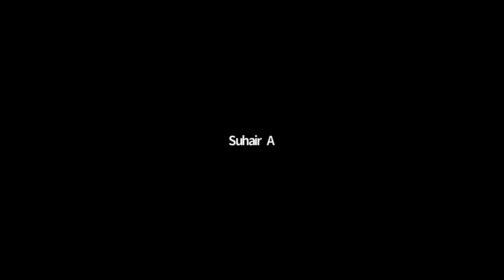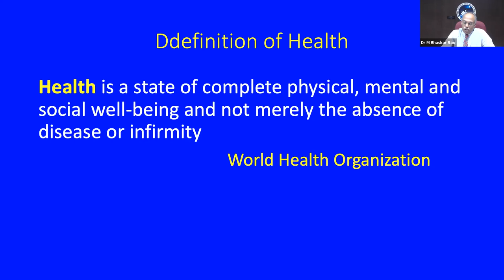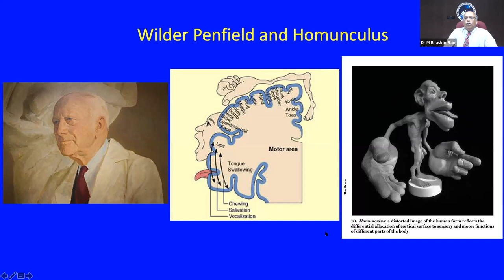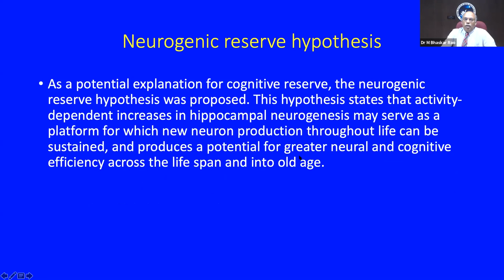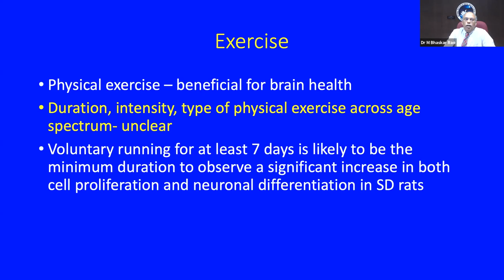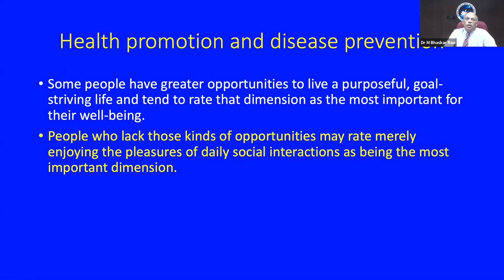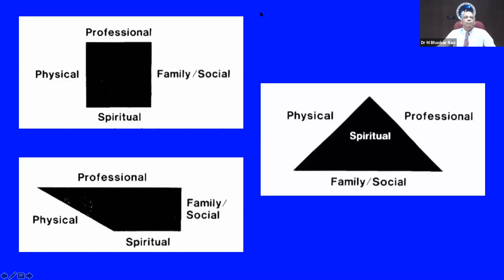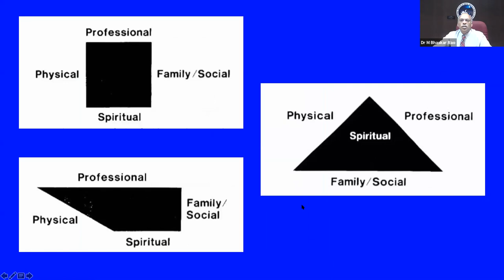IWWS#17 | "BRAIN HEALTH"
This is the 17th webinar of the Intersociety weekly webinar series which was conducted on 05 August 2020 from 6 pm - 7 pm IST.

Organising Societies:

IEEE Kerala Section
Internet Society of India, Trivandrum Chapter
IE(I) Kerala Chapter State Centre
CSI Trivandrum Chapter &
PMI Trivandrum - Kerala Chapter
Vakkom Moulavi Foundation Trust, Trivandrum - VMFT
IEEE Engineering in Medicine and Biology Kerala Chapter - EMBS

Speaker Profile:

Dr. Malla Bhaskara Rao
Prof & HOD, Neuro Surgery Department, NIMHANS

Dr Bhaskar Rao

MBBS - Andhra University, Visakhapatnam, 1985
Diplomate of National Board (Neurosurgery) - NBE, New Delhi, 1993
FRCS - Royal College of Surgeons of England, London, 2013
Functional Neurosurgery Fellowship-Mayo Clinic, USA 1995, MNI, Canada 1995, ARMC, Australia 2000 and KCH, London 2001
Along with Dr. Kurupath Radhakrishnan, Dr. Rao established an outstanding epilepsy surgery program at SCTIMST, Trivandrum in 1995 and expanded and improved the epilepsy surgery program at NIMHANS, Bengaluru since 2012. Dr. Rao has initiated epilepsy surgery programs at a number of other institutions in India, Sri Lanka and Middle East and trained a number of residents and junior colleagues.
Dr. Rao has published over 50 scientific papers in the peer reviewed national and international journals. Dr. Rao received the young investigator award, International League against Epilepsy 1999, Senior Research Scholar Award, University of Melbourne, Australia 2000, Commonwealth Fellowship Award, Association of Commonwealth Universities, London, UK, 2001, Young Investigator travel award, AES, USA 2002 and FRCS, RCS, UK 2013.
Dr. Rao is a member of the NSI, IEA, IES and AES. Dr. Rao is the President of the ISSFN and Continental Vice President of the WSSFN. Dr. Rao has served the ILAE as a member of the committee to initiate epilepsy surgery in the developing countries.
Dr. Rao is the Principal Investigator of two on-going SATYAM, DST funded projects to study the effect of Yoga & Meditation on human brain. For nearly three decades, Dr. Rao has made substantial contributions to the clinical service, post-graduate teaching and research in India

Abstract:

At birth, human brain is endowed with 86 billion neurons with connections in trillions. With age and systemic diseases there is a progressive loss of neurons leading to cognitive decline (loss of memory) in old age. Conditions such as head injury, obesity, depression and alcoholism cause brain atrophy. Physical exercise, cognitive stimulation, music and meditation will improve the brain health. During this webinar, the speaker will provide current evidence regarding the role of diet, exercise, music and meditation in the production of new neurons (Neurogenesis) in the brain and improving the brain health